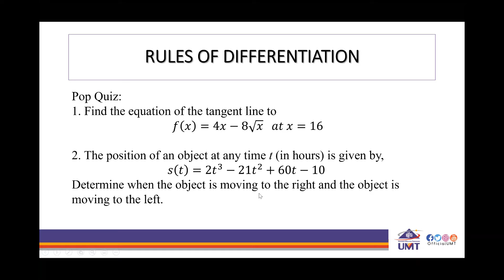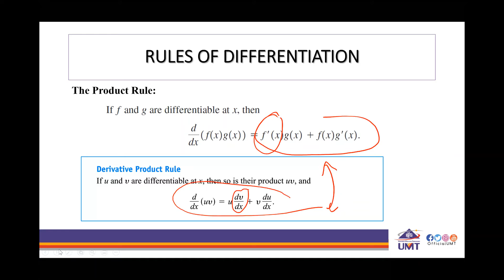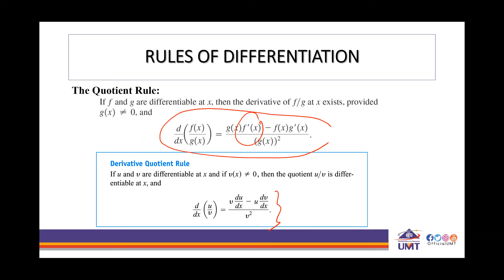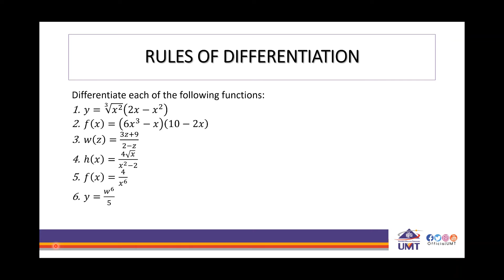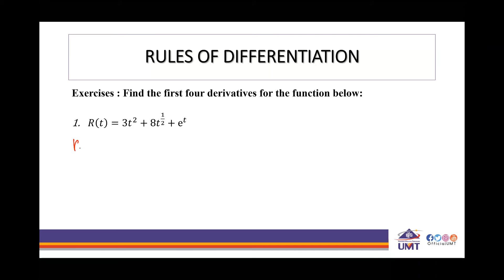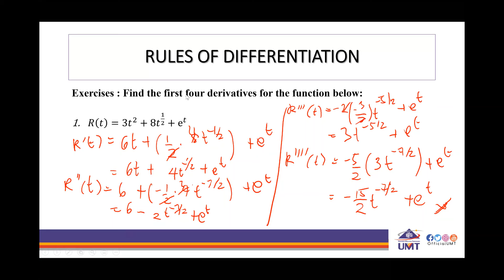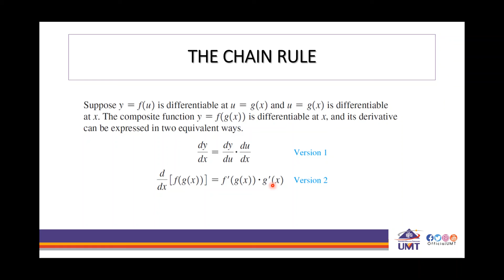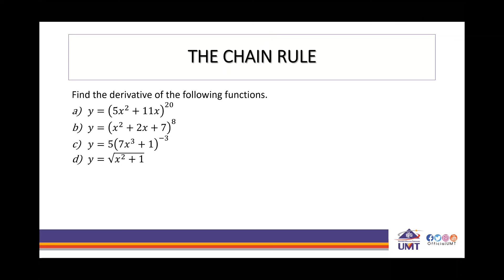Kuliah 8 FEI 3101 Matematik Kejuruteraan 1 [Bahagian 2]